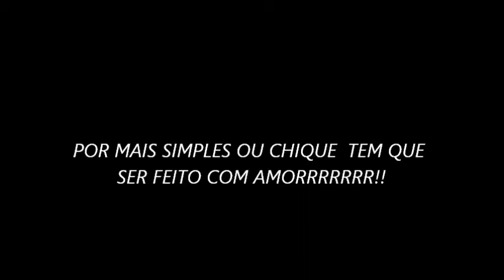Tudo tem ser feito com AMORRR!!!!!!!!!!